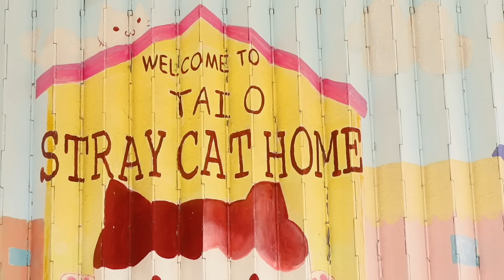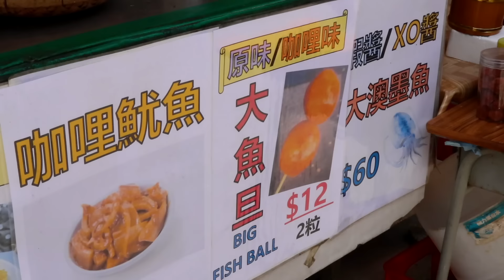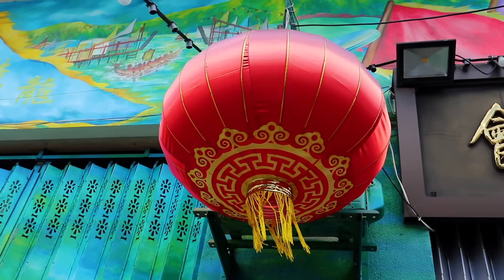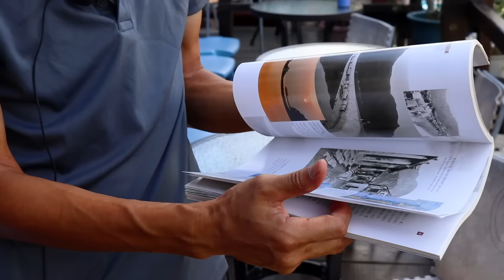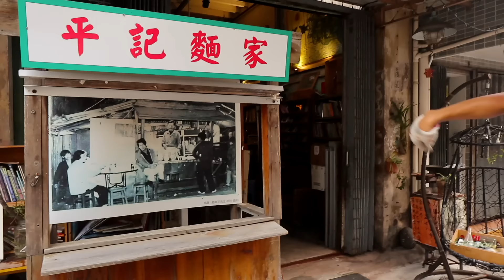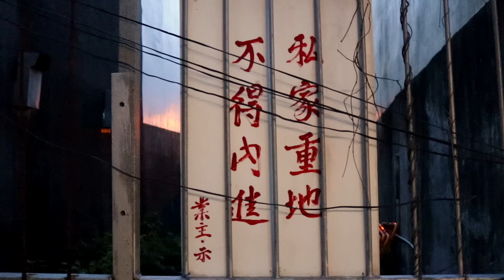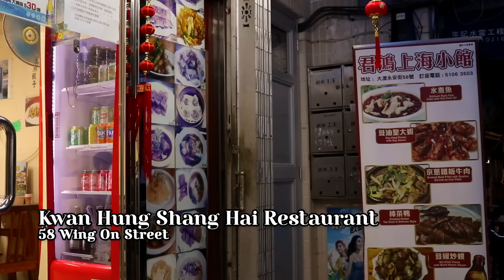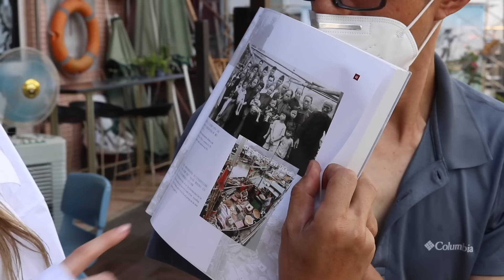I Spent a Day in a HIDDEN Beautiful Village in Hong Kong | 大澳 Tai O Vlog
I Visited Hong Kong's Last Standing Fishing Village | Tai O 大澳 Vlog

A big thank you to Hiyuki from Fei Mao Li for showing me around!

Tai O Bakery: 吉慶街66號 大嶼山, Tai O
Fook Moon Lam: 29號 Tai O Market St, Tai O
Solo Cafe: Tai O, Kat Hing St, 86-88號號地下
Kwan Hung Shang Hai Restaurant: 58號 Tai O Wing On St, Tai O

MY EQUIPMENT:
my camera- Canon 80D
Wide Lens